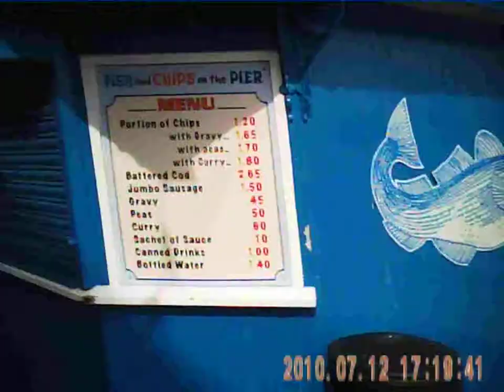Spy Video Sun Glasses walk on Llandudno Pier PART ONE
Me using my spy sun glasses whils I walk to the end of the pier.
The views from the pier are brilliant and if you hold the blue hand rail you can feel the pier moving hope you enjoy these clips of me walking along the pier more spy sun glasses video clips to come for sure  «(ô¿ô)»